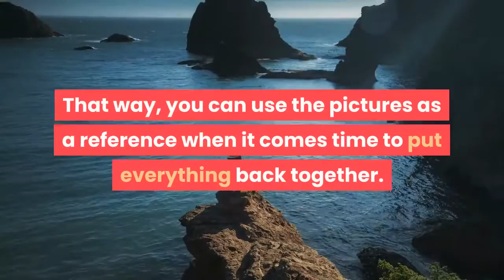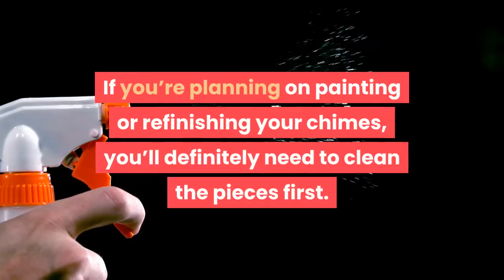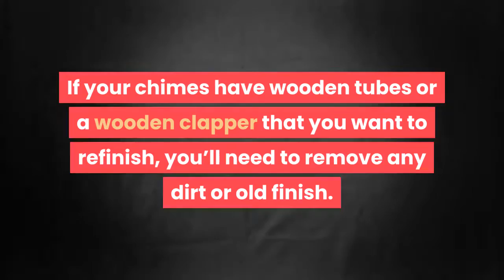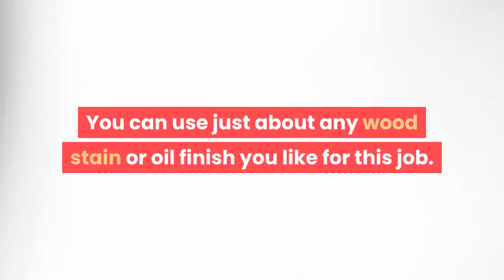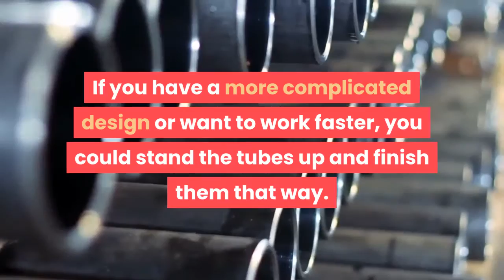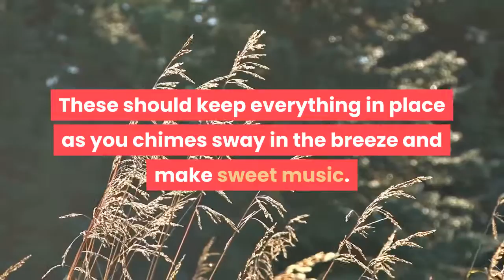how to refurbish wind chimes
Wind chimes are a lovely addition to any home. But since they spend all of their time outside the day will come when they begin to look weathered and old. Giving your chimes a new life isn’t difficult, however. Start by disassembling and cleaning all of the pieces. Decide on a paint or stain design, then reassemble and enjoy your renewed wind chimes!

Part 1 Prepping Your Chimes for Refinishing.
1. Take plenty of pictures of the wind chimes. Before you begin to disassemble or work on your chimes, get pictures of them from many different angles. That way, you can use the pictures as a reference when it comes time to put everything back together.
2. Examine the chimes to see if anything needs replacing. If your wind chimes are missing parts or have any damaged ones, you may want to replace them. If pieces are hard to find, however, you could just leave them off.
For instance, you might be able to find a piece of copper tubing at a hardware store that could replace one of the tubes in a chime set.
Alternatively, you could just reduce the number of tubes. If one from a five-tube chime set is damaged, you could remove it and still have a four-tube one.
3. Take everything apart. Normally, this just means cutting off all the old string and discarding it. If your chimes have more complicated pieces, do your best to take them apart as well. For instance, you might need a small screwdriver to disassemble some parts.
4. Give all of the pieces a good wipe-down. Removing dirt and grime will make the chimes look instantly better. If you’re planning on painting or refinishing your chimes, you’ll definitely need to clean the pieces first. Most of the time, wiping the pieces with warm soapy water will be enough. Let them dry afterwards.

Part 2 Painting or Staining the Pieces.
1. Sand any wooden pieces. If your chimes have wooden tubes or a wooden clapper that you want to refinish, you’ll need to remove any dirt or old finish. Take a piece of light-grade sandpaper and go over the outside of the wooden pieces by hand until they look clean and even in appearance.
If you are replacing any wooden parts, make sure to sand the new pieces as well.
2. Get creative with a paint design. You can paint either wooden or metal chimes. Spray paints intended for metal and outdoor use will work best. You can decide on whatever design strikes your fancy. For instance, you could.
Make two-tone or three-tone tubes by painting parts of the different colors.
Note :
Acknowledgements